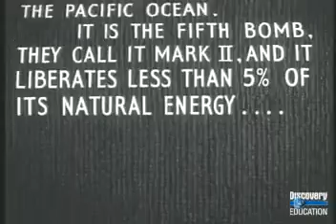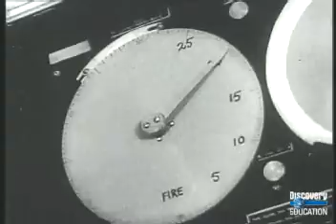Physical Effects of an Atomic Bomb Explosion